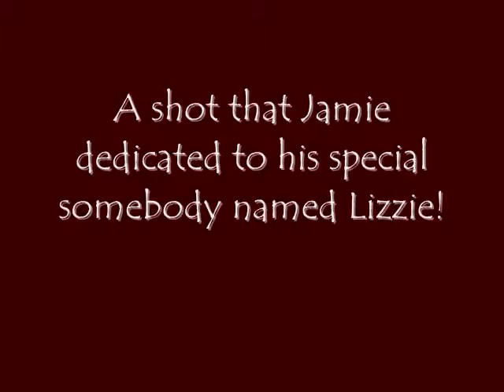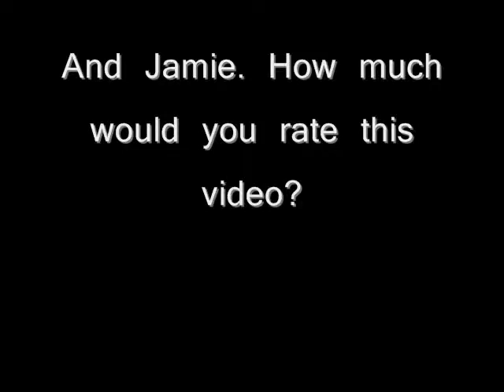What should I call this?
Great video dedicated to a great couple! With some Michael Jackson sound clips